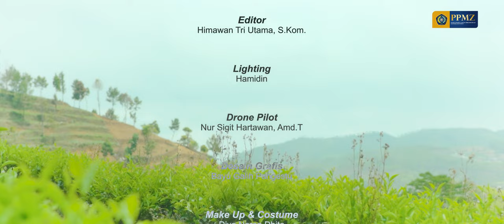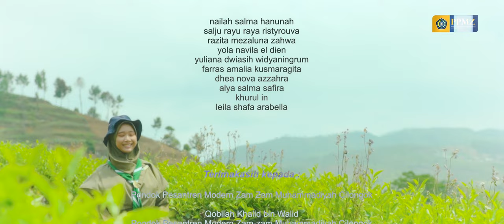Awalku Perjuanganku || Official Music Video || HW Qobilah Khalid bin Walid || MBS ZAM-ZAM CILONGOK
Official Music Video "Awalku Perjuanganku"
Vocal : Yumna Zayyan, Evania Syahda
Cipta : Muhammad Dzikron
Liric : Liana Noor Fadillah
        Awalku Perjuanganku

Derap langkah kaki yang tegap
Sorak suara lantang menggema
Arah pandang mata ke depan
Dengan erat tangan menggenggam

Lewat sandi kita berisyarat
simpul tali mengikat jiwa
Lewat alam eksplorasi raga
Tongkat ini sebagai sahabat

Hizbul Wathan itu panduku
Khalid bin walid itu qobilahku
Bersama kita kan memandu
Teriak: Awalku Perjuangan

Teriak: "Awalku Perjuanganku"

HW Qobilah Khalid bin Walid || MBS ZAM-ZAM CILONGOK

 Cast :
• nailah salma hanunah
• salju rayu raya ristyrouva
• razita mezaluna zahwa
• yola navila el dien
• yuliana dwiasih widyaningrum
• farras amalia kusmaragita
• dhea nova azzahra
• alya salma safira
• khurul in
• leila shafa arabella
- Script Writer : Liana Noor Fadlillah
- Coreographer : Nailah Salma Hanunah, Salju Rayu Raya Ristyrouva
- Editor : Himawan Tri Utama, S.Kom.
- Recording : Ilham
- Cameramen : rahman
- Design Grapic : Bayu Galih P
- Drone Pilot: Nur Sigit H
- Lighting : Hamidin
- Make up & costume : Diva Naran Dhita
- Equipment : Yola Navila el dien

Terimakasih kepada :

Pondok Pesantren Modern Zam Zam Muhammadiyah Cilongok

Qobilah Khalid bin Walid Pondok Pesantren Modern Zam-zam Muhammadiyah Cilongok

MIT (Media & IT Division)

Agrowisata Kaligua Brebes